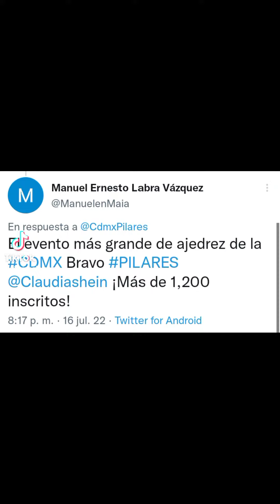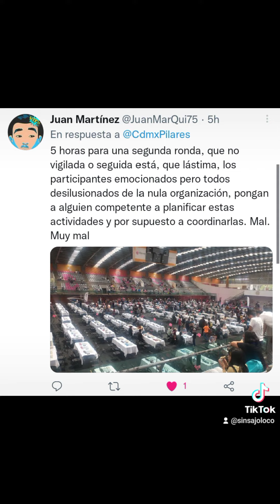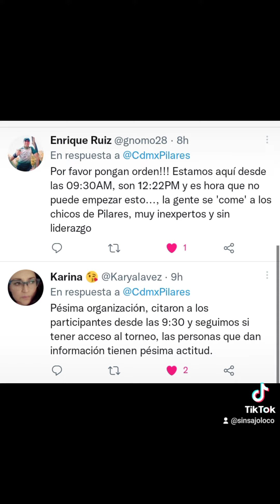Cómo fue el Torneo de ajedrez Inter Pilares.💔